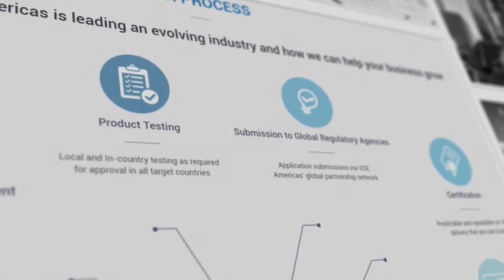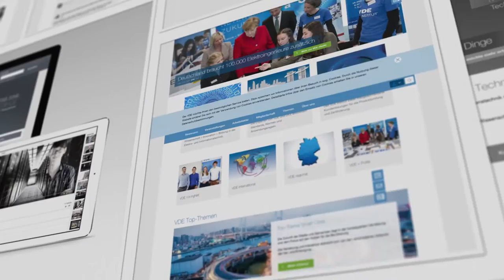VDE Jahresrückblick 2016